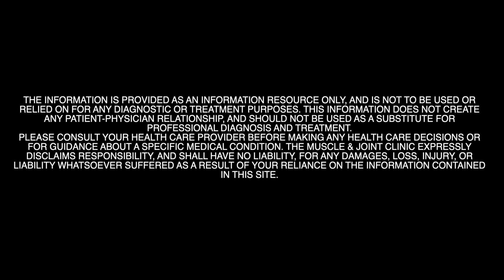Ways To Avoid Workplace Injuries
How much time do we spend at work? Over the course of a lifetime, probably a lot more than you think. The average person spends approximately 13 years at work, according to one analysis from HuffPost Australia. While at work, many of the tasks we perform are repetitive. Typing, driving, lifting, hammering, moving, and countless other duties make up our day-to-day work life. Over a period of time, repeat movements, poor posture and sedentary work may contribute to workplace injuries.

Workplace Injury Stats
As benign as these tasks may seem, patients with workplace injuries would tell you otherwise. Workplace injuries can leave a big impact on employees and business likewise. Between the medical bills, loss of productivity, compensation paperwork, and decreased morale, the costs are high. Although many are preventable, workplace injuries are on the rise.

Next time you lift a heavy box, climb a ladder or decide you don’t really need a break, take the time to stop and think about your following move. Ask yourself:

- Are you well trained to perform this job duty safely?
- Do you feel alert and ready to do this task?
- Have you taken a few moments to warm up before conducting a physical activity?
- Do you have the right equipment (including wearables) available for a safe day at work?
- Are you properly trained to use the equipment/materials?

If any of these questions bring up concerns, it’s time to address them with your employer. After all, happy and healthy employees are productive employees – all good things that your employer benefits from. Along with employing preventative methods such as maintaining good posture, keeping hydrated, taking frequent breaks, and stretching before work, being mindful of your actions and the environment is just as important.

Is it really a surprise that the day you have a huge deadline and are flustered with details is the same day you accidentally sent an email to the wrong recipient? It could also be the day that you reach for that heavy box on the top shelf and get hurt. Not allowing yourself enough time to consider your plan of action can be hazardous. There are no deadlines in this world that are more important than your health and safety. Remember, the things that you do to make your workplace safer benefit everyone.

What’s Next?
Suffered from a work-related injury? WSIB of Ontario can offer support through each step of the claim process. Find out how to report a workplace injury or disease.

Finally, let’s not forget that what affects us at work is going to follow us home and impact the activities in life that we enjoy. If you do find yourself in a bit of a sore spot [pardon the pun], it’s a good idea to consult a local chiropractor about recovery options.